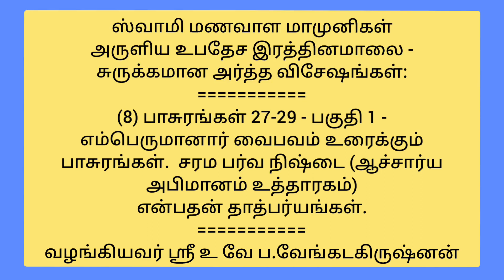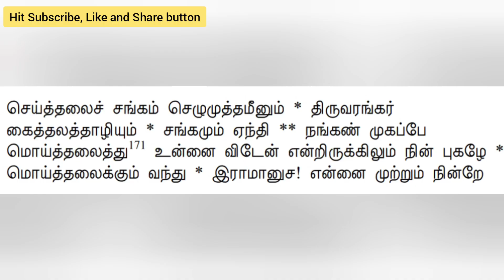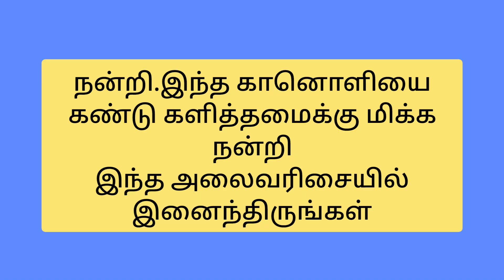ஸ்வாமி மணவாள மாமுனிகள் அருளிய உபதேச இரத்தினமாலை| எம்பெருமானார் வைபவம்| ஸ்ரீ உ வே ப.வேங்கடகிருஷ்ணன்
ஸ்வாமி மணவாள மாமுனிகள் அருளிய உபதேச இரத்தினமாலை|(8) பாசுரங்கள் 27-29 - பகுதி 1  எம்பெருமானார் வைபவம்